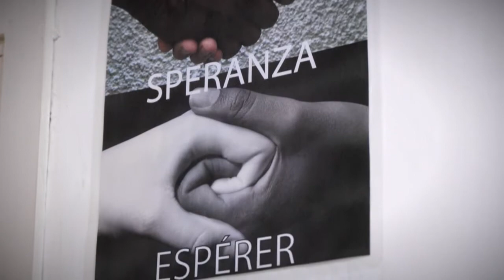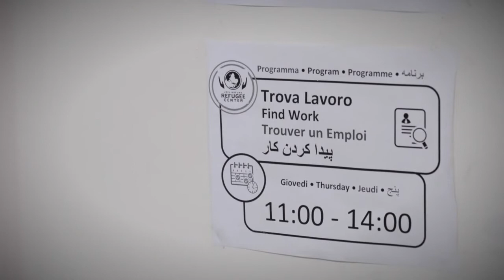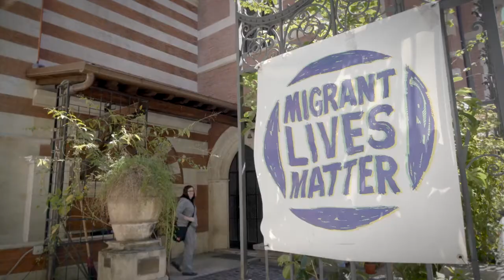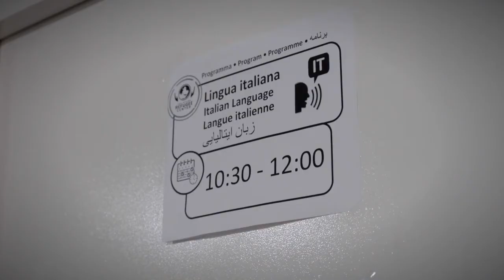United Thank Offering Rome: St. Paul's Within the Walls